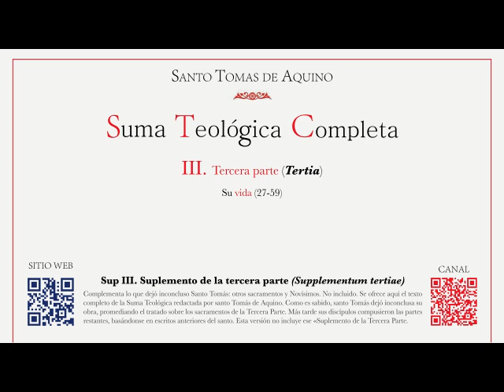476 Suma teológica Parte IIIa Cuestión 32 Sobre el principio activo de la concepción de Cristo